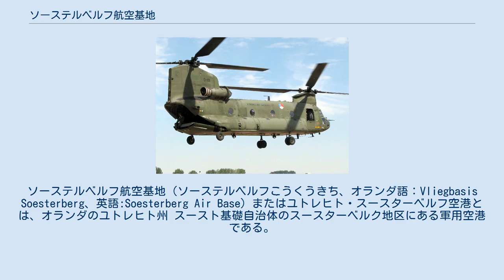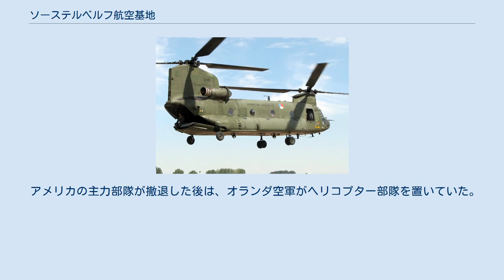ソーステルベルフ航空基地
ソーステルベルフ航空基地（ソーステルベルフこうくうきち、オランダ語：Vliegbasis Soesterberg、英語:Soesterberg Air Base）またはユトレヒト・スースターベルフ空港とは、オランダのユトレヒト州 スースト基礎自治体のスースターベルク地区にある軍用空港である。
ユトレヒトの東約15kmに位置している。
 1911年に開設され、1913年以降オランダ空軍管轄の空港となった。
過去40年にわたり在欧アメリカ空軍施設（キャンプ・ニュー・アムステルダム）が置かれていたが、オランダ政府の国防費削減に伴い、2008年12月31日に航空基地が閉鎖された。
 現在、航空基地の一部はグライダーの離着陸場として利用されるとともに、アメリカ空軍の地上施設も一部残存している。
将来、オランダ空軍の航空博物館がこの基地を利用する予定である。
なお、オランダにおいて10,000フィート以上の長さの滑走路は、この航空基地とアムステルダム・スキポール空港にしか存在しない。
 かつてこの航空基地に所在した主な部隊 第二次世界大戦中はドイツ空軍が航空基地を占拠し、戦争初期には北海の英国輸送船への攻撃や英国本土への爆撃のため、戦争後期には防空作戦のために利用された。
（1940年〜1945年） 戦後、基地機能が回復したのは1951年のことで、オランダ空軍が利用するようになった。
（1951年〜 ） 米軍: F-15 オランダ空軍: CH-47 1954年のアメリカ政府との合意により、アメリカ空軍が部隊を置くようになった。
 アメリカの主力部隊が撤退した後は、オランダ空軍がヘリコプター部隊を置いていた。
 オランダ鉄道 den Dolder駅